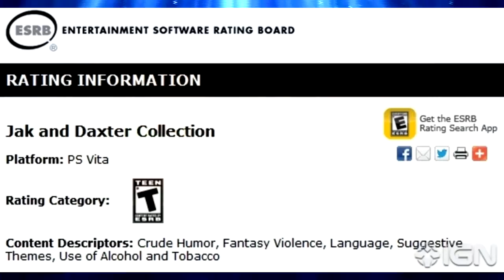Jak and Daxter HD Collection on PSVITA! (HD Collections coming to PSVITA?)